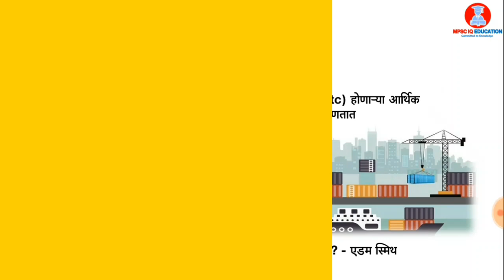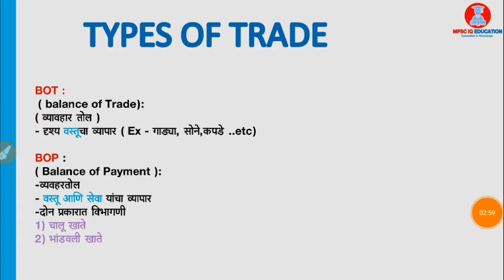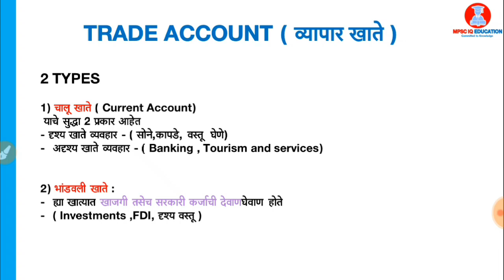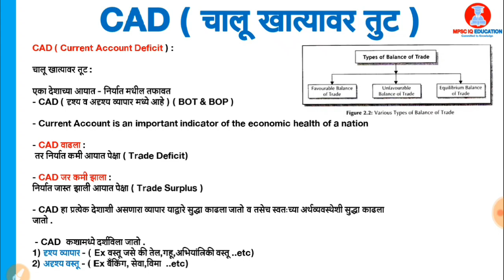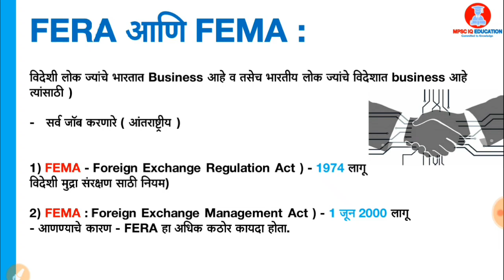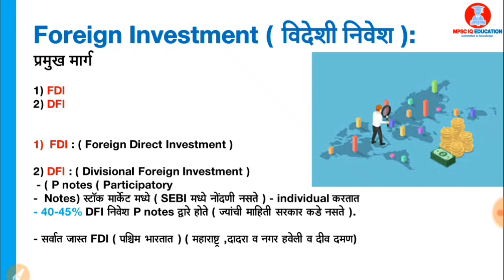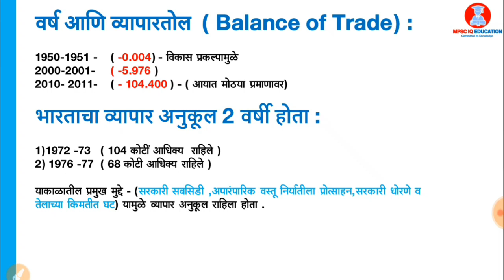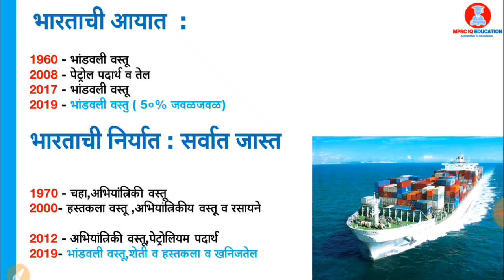अर्थशास्त्र- भारताचा आंतरराष्ट्रीय व्यापार | mpsc economics Trade lectures in marathi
अर्थशास्त्र- भारताचा आंतरराष्ट्रीय व्यापार | mpsc economics Trade lectures in marathi | Mpsc economics marathi

Follow And Support :

-Personal Message on Telegram
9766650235 ( phone pay ,google pay,UPI)